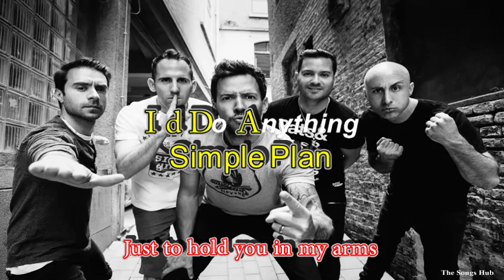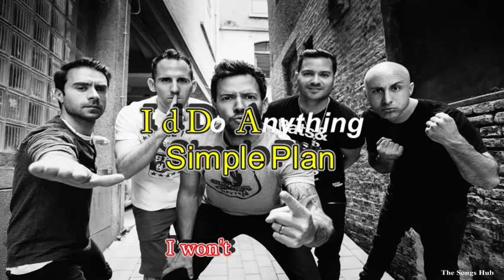I'd Do Anything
Lyric - (I'd Do Anything - Simple Plan)

Another day is going by
But you're out there
And I'm here waiting
And I wrote this letter
In my head
'cause so many things
Were left unsaid
But now you're gone
And I can't think straight
This could be
The one last chance
To make you understand
Just to hold you in my arms
To try to make you laugh
Somehow I can't put you
Just to fall asleep with you
Together we broke
All the rules
Dreaming of dropping out
Of school
And leave this place
And never come back
So now maybe after all
These years
If you miss me have no fear
This could be the one last
Chance to make you
Understand
And I just can't let you
Leave me once again yeah
I try to sleep
And I'd do anything for you
To fall asleep with you
With you yeah